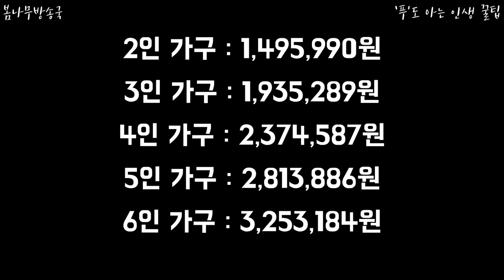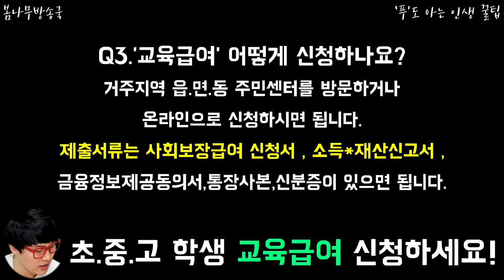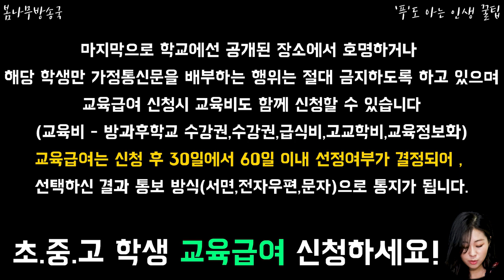교육급여에 모든 것 ! 초중고 학생 '교육급여' 신청하세요! 많은 혜택이 들어있는 시간! 학부모님들 필수영상!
교육급여에 모든 것 ! 초중고 학생 '교육급여' 신청하세요!
많은 혜택이 들어있는 시간! 학부모님들 필수영상!